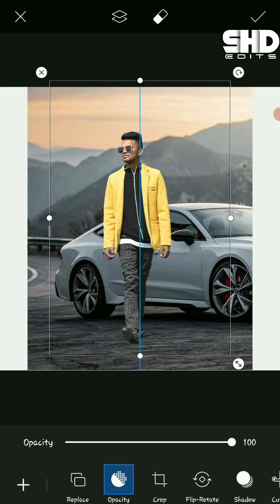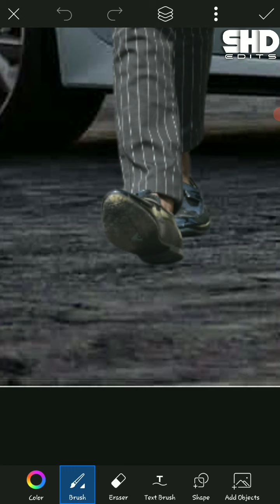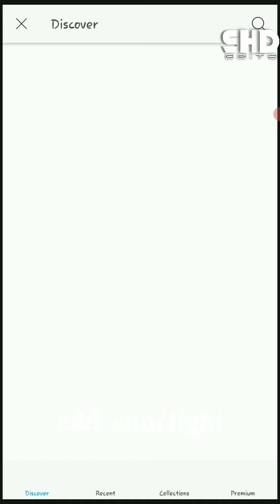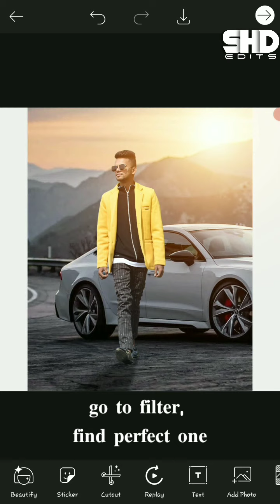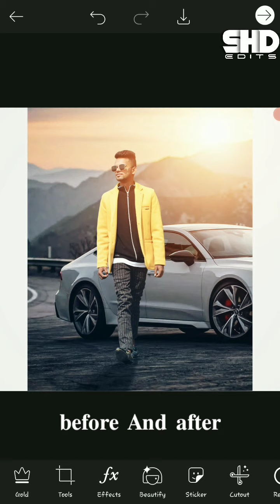PicsArt Awesome Manipulation Tutorial | Photo Editing In Picsart | ZYN DESIGN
PicsArt Awesome Manipulation Tutorial | Picsart Best Editing Video | Picsart Editing | ZYN DESIGN

𝐒𝐮𝐩𝐩𝐨𝐫𝐭 𝐔𝐬 𝐀𝐧𝐝 𝐌𝐨𝐭𝐢𝐯𝐚𝐭𝐞 𝐔𝐬 𝐓𝐨 𝐌𝐚𝐤𝐞 𝐕𝐢𝐝𝐞𝐨𝐬 𝐄𝐯𝐞𝐫𝐲𝐃𝐚𝐲 𝐅𝐨𝐫 𝐘𝐨𝐮... 😎

And Selective Playlists For You Only📑

𝐘𝐨𝐮𝐫 𝐐𝐮𝐚𝐫𝐲.:
picsart me photo kaise edit kare
how to edit manipulation in picsart
photo editinhg in android mobile

𝐀𝐧𝐝 𝐋𝐞𝐚𝐫𝐧 𝐄𝐝𝐢𝐭𝐢𝐧𝐠 𝐖𝐢𝐭𝐡 ZYN 🤴🏻🥀❤

         👑 ZYN DESIGN 👑